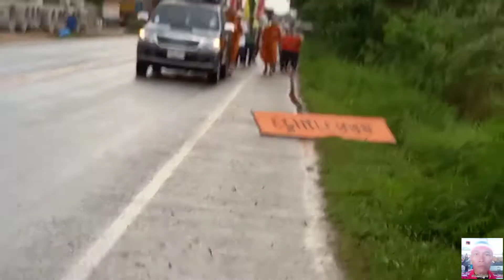แห่บุญผะเหวด.อ.มัญจาคีรี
แห่บุญผะเหวด.อ.มัญจาคีรี บุญประจำปี.